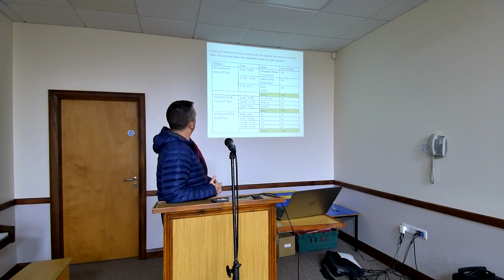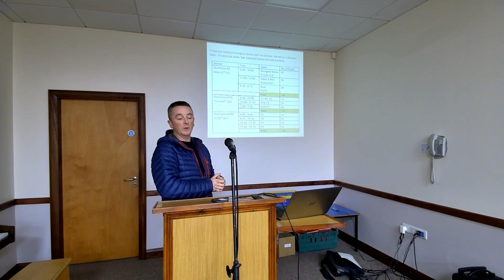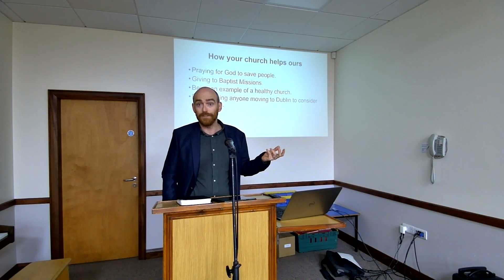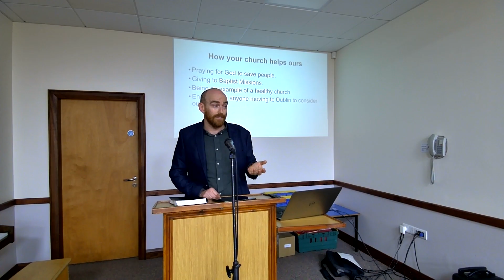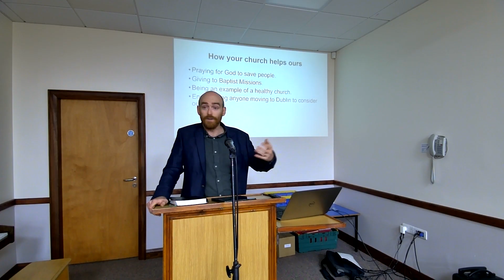Missionary Meeting - Cormac Walsh Baptist Missions - 16 October 2024